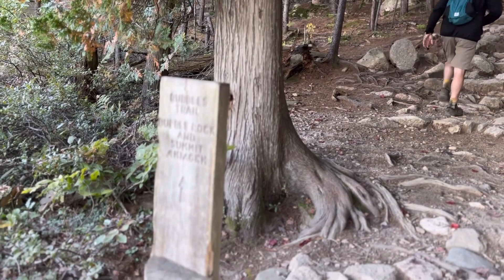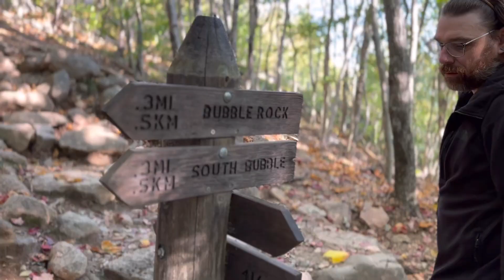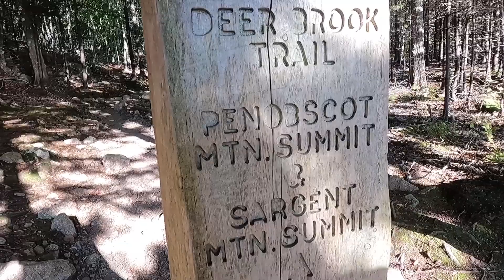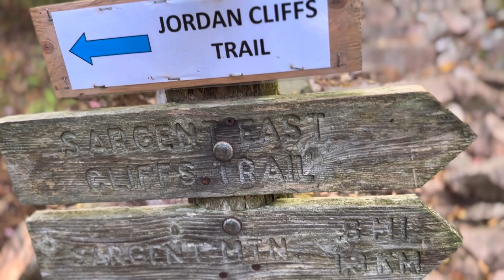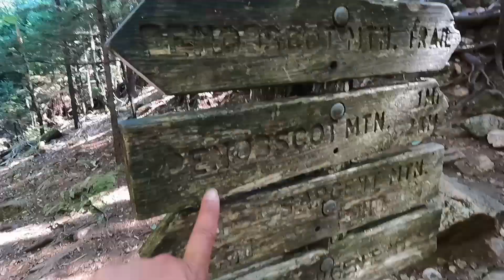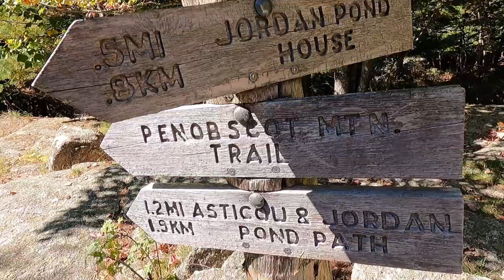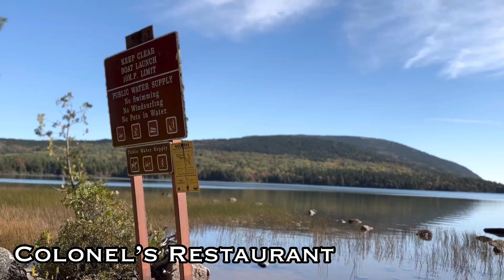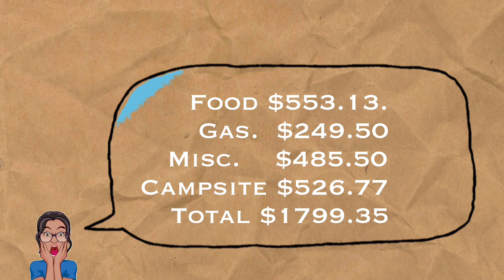Acadia National Park | Day 2 | Jordan Pond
10/02

Coffee McGrath’s $18.00
Colonel’s Restaurant $60.91
Gas Sunoco $15.55

My total was wrong on the Outro : it was supposed to be  $1814.90 in expenses

I will correct it in the next video. Sorry for the wrong math

* i included the colonel’s restaurant lunch expenses and ice cream in Miscellaneous. Bill told me next time just include it in food even though it is an extra expense and we didn’t have to do it. Even though we’re trying to do this on the cheap, it doesn’t mean we will not try and experience fun and good food in town when we can, hope you enjoy our episode.

Jordan pond

Bubble S/N
Up sargeant Mt.

Penobscot Mt.
Back to Jordan pond
drove to Northeast harbor then ate lunch at the Colonel’s restaurant had the seafood pizza
Coffee and gelato next door

Went down otters  cove from the campsite. There is a trail from black woods campsite to otters cove. Cool little hike down the ocean.

Sargent Mountain

Sargent Mountains are a challenging, and strenuous climb that is sometimes difficult, but rewarding

At 1,373 feet, Sargent Mountain is the second highest mountain in Acadia National Park,

Sargent Mt. is not rock climbing but is also not a walk on the beach

Jordan pond

Hiking trails range from level to strenuous, and some can be turned into a loop.

Jordan Pond is 150 ft deep and spans 187 acres, making it the deepest and second largest lake at Acadia.

The water is exceptionally clear with an average visibility depth of 46 feet (14 m) but this has been measured as high as 60 feet (18 m), the most ever recorded in the State of Maine. Swimming is not allowed. However, non motor boats such as canoes and kayaks are permitted.

* Located in Seal Harbor in town of Mount Desert in Hancock County.
* Pond Information - Water Supply for Seal Harbor

Jordan Pond House, the only full service restaurant within Acadia National Park, is located in a spectacular park setting overlooking the magnificent Jordan Pondwith the North and South Bubbles in the distance. It is a modern full service restaurant offering lunch, dinner and afternoon tea. Weather permitting, you may continue the late 1800's tradition of having afternoon tea & popovers on the lawn while savoring the breathtaking view. Estimates are that approximately 60% of all park visitors will make a stop here.

Bubbles

This 1.5 mile hike is a quick way to access the iconic North Bubble, South Bubble, and Bubble Rock. Visitors can take two short spur trails to reach each summit with expansive views of Jordan Pond and the surrounding mountains.
* Distance: 1.5 miles round trip
* Terrain: Forested path, steep rocky sections, exposed granite, wide stairs

Penobscot mt.

With its tall and exposed cliffs looking down on Jordan Pond from the west, Penobscot Mountain (the 5th highest peak in Acadia

Colonel’s restaurant

Eagles lake

Eagle Lake, at 436 acres, is the largest fresh water lake in Acadia National Park on Mount Desert Island. It has a maximum depth of 110 feet and an average depth of 50 feet. Fishing is allowed but a license is required for Maine residents 16 years or older, and for nonresidents 12 years or older.

The deep, cold, crystal clear, weli-oxygenated water provides ideal habitat for lake trout.

Chapters

0:00 beginning
0:10 driving to Jordan Pond
0:20 back where we left off
1:52 bubble trails / bubble rock
2:27 hiking up with a coffee in hand
3:15 there ain’t no way
6:07 summit south bubble
7:37 summit north bubble
8:39 Penobscot and Sargent Mt trail summit
10:38 I got a boo boo
11:09 first people
12:28 Sargent Mt. Summit
14:33 Sargent Pond
15:26 Penobscot Mt. Summit
19:27 Northeast Harbor
19:37 eagle lake
21:03 Otter’s Cove
21:49 Photos
25:33 end of Day